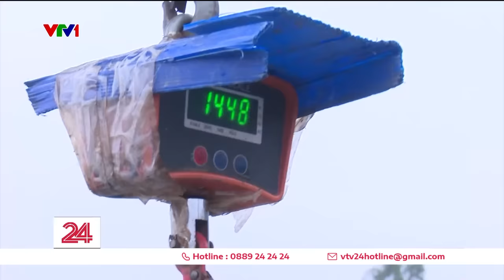Hàng trăm tấn cá chết ở Hải Dương: Người dân thất thần bên những lồng cá | VTV24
Dồn vốn liếng vào nuôi cá nhưng giờ đây họ đang đối diện với nguy cơ mất trắng cả cơ nghiệp.